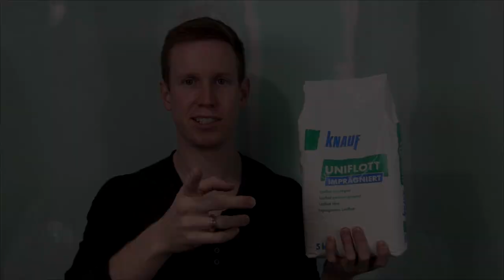Knauf Uniflott Anmischen ✅ ULTIMATIVE ANLEITUNG: Wie Rigips & Gipskarton Spachtelmasse Anrühren???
Knauf Uniflott Anmischen! Wie Rigips und Gipskarton Spachtelmasse Anrühren?

In diesem Video erfährst Du, wie Du Spachtel imprägniert selbst richtig mischen kannst. Mit dieser Anleitung Knauf Uniflott anmischen und somit erfahren, wie man Rigips und Gipskarton Spachtelmasse anrühren kann.

Natürlich kannst du für das richtige Mischverhältnis mit Wasser auch einen einfachen Anmacheimer für Trockenbau verwenden. Das Verarbeiten funktioniert übrigens auch bei Multi Finish & Fill mit einem ähnlichen Mischungsverhältnis relativ gleich. Dadurch sollte es nach dem Sumpfen lassen dann auch nicht zu dünn und ohne Klumpen bzw. Klumpenfrei sein.

Mit dieser Video Anleitung (deutsch & was tun?) / Montageanleitung / Bedienungsanleitung / Tutorial / Tipps & Tricks auf Youtube und im Jahr 2021, 2022 bzw. 2023, 2024 Knauf Uniflott anmischen und dadurch erkennen, wie man Rigips und Gipskarton Spachtelmasse (Fertigspachtel bzw. Feinspachtel) anrühren kann.

▬ Video Kurse ▬▬▬▬▬▬▬▬▬▬▬▬